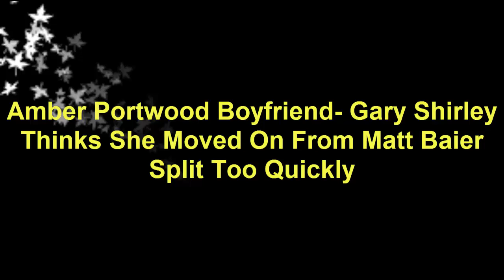Amber Portwood Boyfriend Gary Shirley Thinks She Moved On From Matt Baier Split Too Quickly